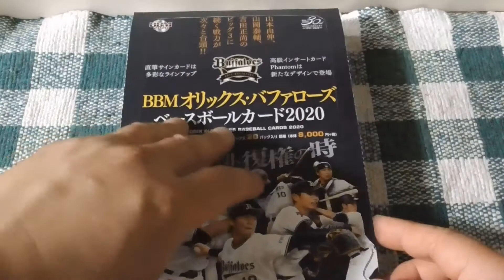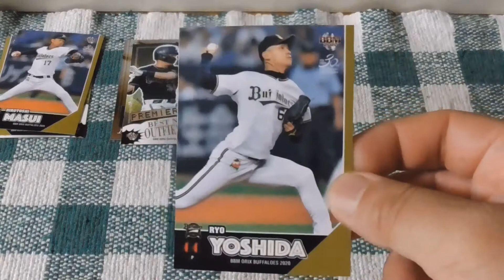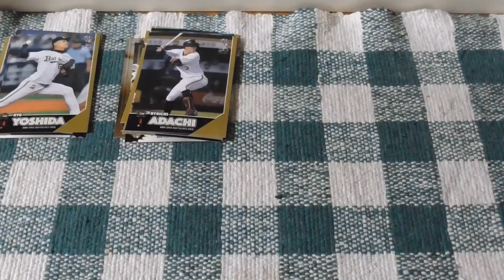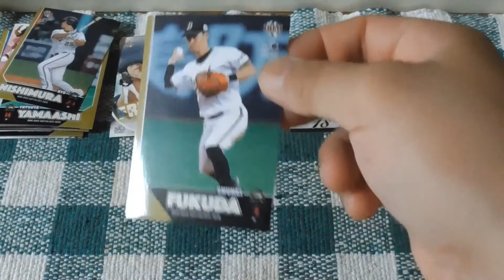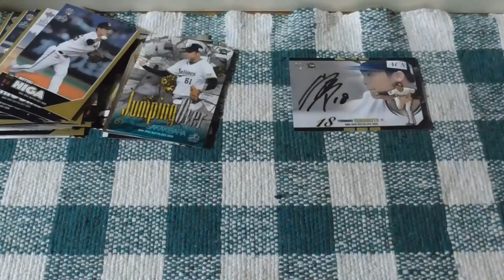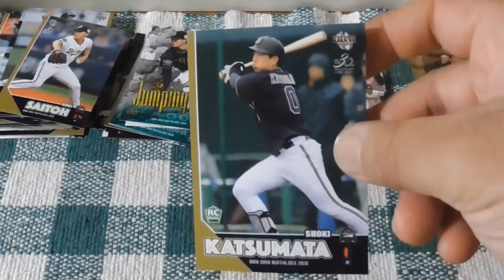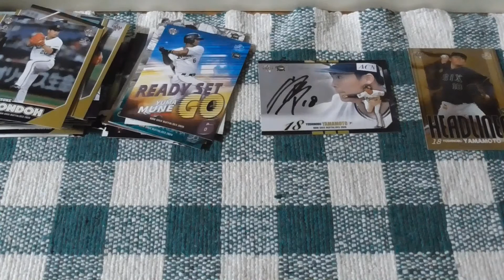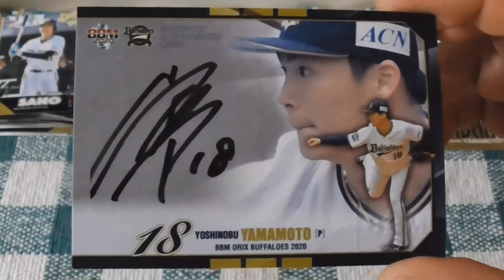BBMオリックスバファローズベースボールカード2020開封動画（前編）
本当は7月11日に動画配信しようと思いましたが折角だから今紹介します！以前お楽しみ開封袋特別編で紹介しましたが！　今回はちゃんとボックスで買いました！　果たして直筆サインカードが出るか！お楽しみに～

【お知らせ・プロ野球カード動画予定】
7月11日 EPOCHさんのRookie＆Stars 広島東洋カープ編
7月12日 EPOCHさんのRookie＆Stars 横浜DeNAベイスターズ編

またプロ野球カードチップスも集めています。ラッキーカードと金箔サインカードを目指しています。

料理動画も気まぐれで配信いたします。